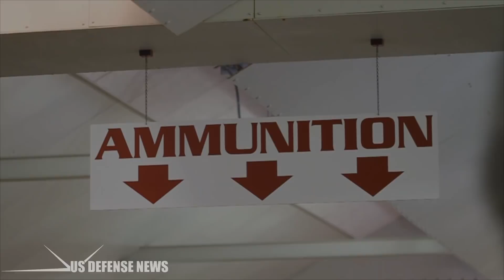This Is What Became of the Army's Futuristic M-16 Replacement Rifle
The US military has long explored the idea of replacing its M-16 assault rifle with something newer and deadlier. From the 1990s onward, German arms giant, Heckler & Koch, was heavily involved in helping the US Army attempt to reach that objective, creating newfangled firearms that bear considerable resemblances to the guns you’d find in futuristic, sci-fi movies and TV shows.

The XM8 was one of these rifles developed by H&K in the early 2000s as one of a number of alternatives to the M-16 and its derivative M4 carbine. Born as a scaled-down replacement for another H&K prototype — the XM29 — the XM8 entered a limited production run in 2003, concluding just two years later.